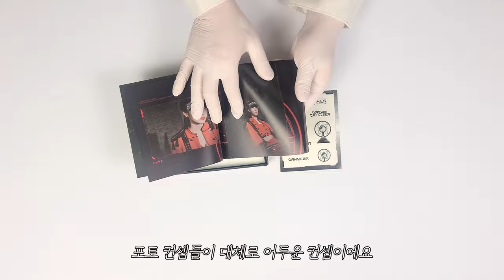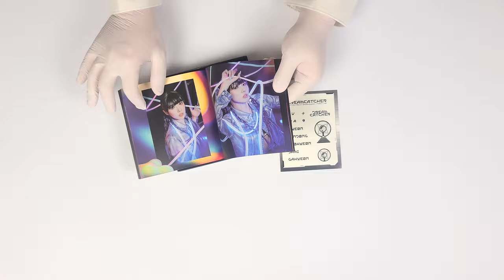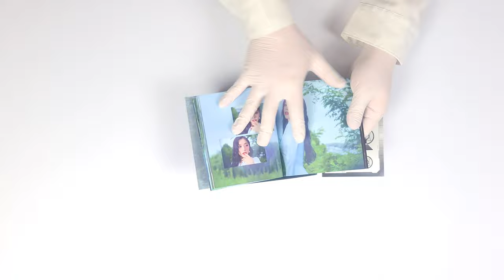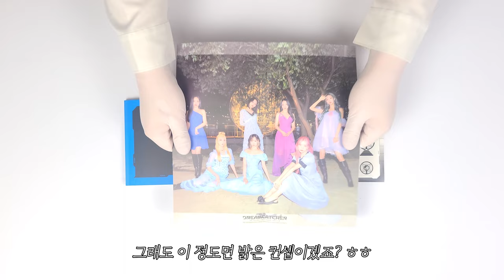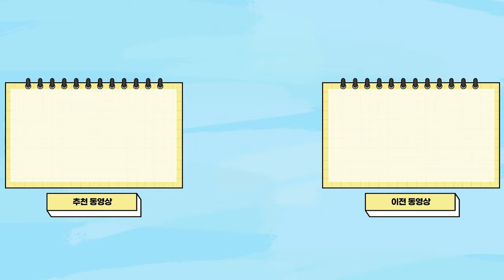🖤 [앨범 언박싱] I'll give you a vision│드림캐쳐 Dreamcatcher 미니 앨범│Apocalypse : Follow us 🖤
드림캐쳐
미니 앨범

발매일
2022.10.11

트랙 리스트
1. Intro : Chaotical X
2. VISION
3. Fairytale
4. Some Love
5. 이 비가 그칠 때면 (Rainy Day)
6. Outro : Mother Nature